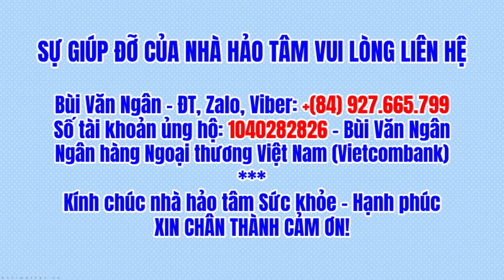CHÁU GIANG 11 TUỔI CẢ TUẦN ĂN CƠM CHAN NƯỚC MẮM VÌ BỐ CỤT CHÂN BỊ ỐM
Điện thoại - Zalo - Viber: 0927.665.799
►Tài khoản nhận ủng hộ:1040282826 - Bùi Văn Ngân - Ngân hàng Vietcombank